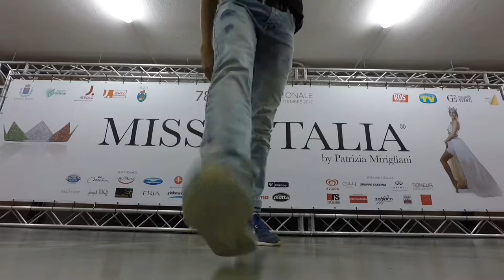UN GIRO A JESOLO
TELETRASPORTO ROMA_JESOLO :)